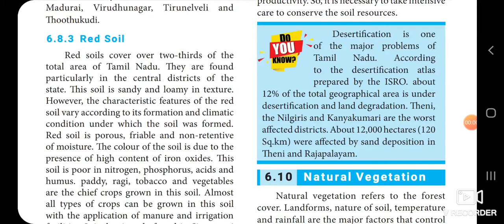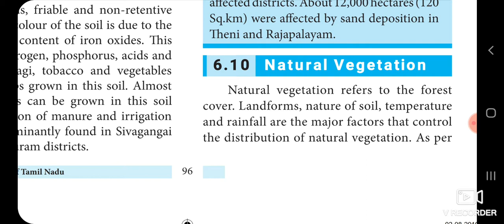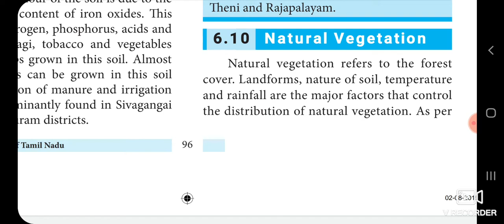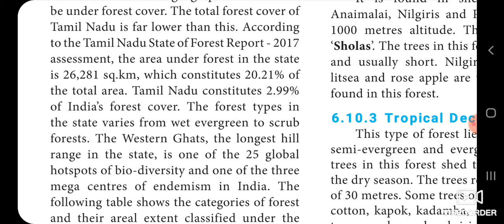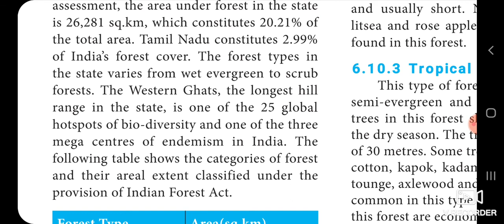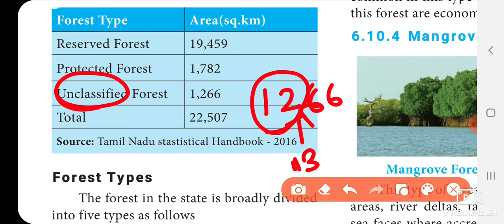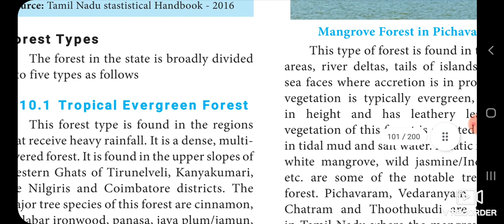Unit 6 Geography 🗺️🗾 Physical Geography of Tamilnadu which covers 🌧️☔,🌊,🍆 🥣,🍅,😕,🐐,🐑 with shortcuts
this video is about physical geography of Tamil Nadu and it's borders and river system,soils, physiographic divisions of the state, nature of climate, nature and vegetation, major natural disasters, geographical conditions of their living places

Payment Details

Fees - Rs.200

Last date for Registration - June 4

Via Account

N.Vinodh Kumar
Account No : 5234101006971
IFSC: CNRB0005234
Canara Bank
Musiri  Branch

Note:
Once you pay the fees please take the screenshot with your reference number & send it to 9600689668

Payment Details

Fees - Rs.200

Via Account

N.Vinodh Kumar
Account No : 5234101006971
IFSC: CNRB0005234
Canara Bank
Musiri  Branch

TNPSC Test Series, TNPSC General English, TNPSC General English - Part A Grammar,
TNPSC General English Test Series,TNPSC General English Part A Grammar,TNPSC General English Part A Grammar Test Series
Payment Details